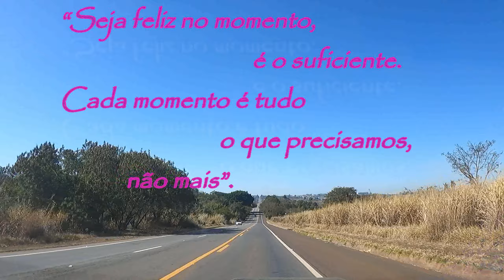Arthur Nogueira SP à Holambra SP 00078